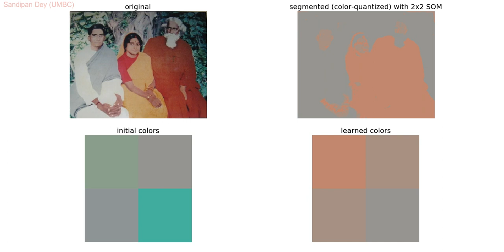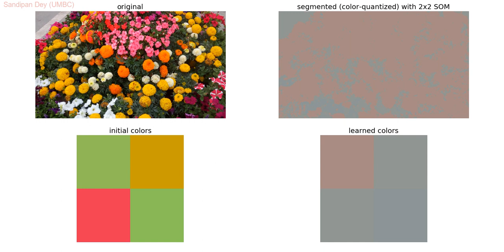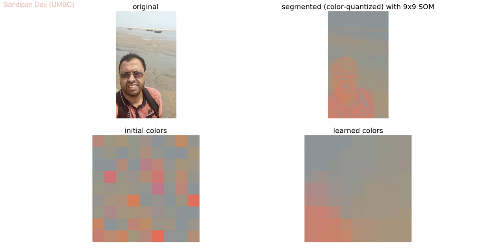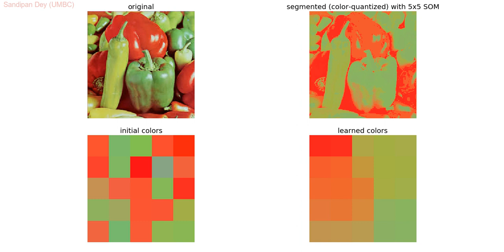Image Segmentation | Vector Color Quantization | Self Organizing Maps (SOM)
Image Segmentation (Vector Color Quantization) with Self Organizing Maps (SOM), with grids of different sizes